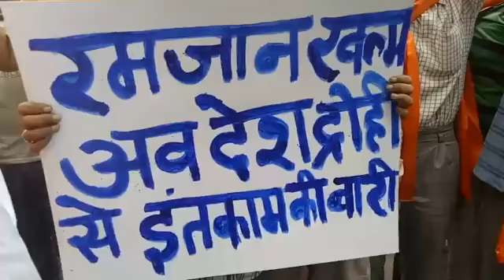Protest by Shiv Sena, Dogra Front